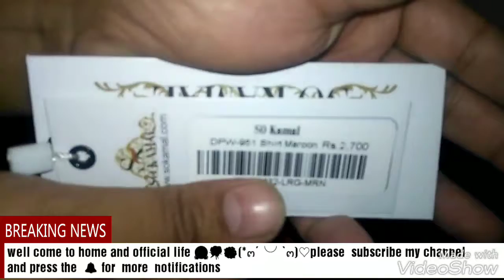branded clothing haul( SO KAMAL)##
I have  shopped  these clothes  online. I feel  it easy  to do shopping  while  u are in  your warm quilt ☕